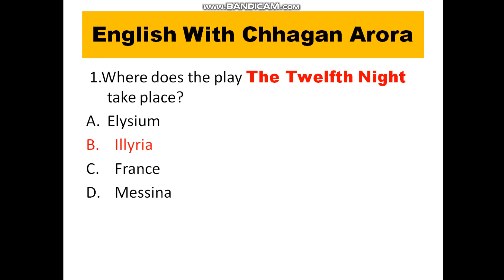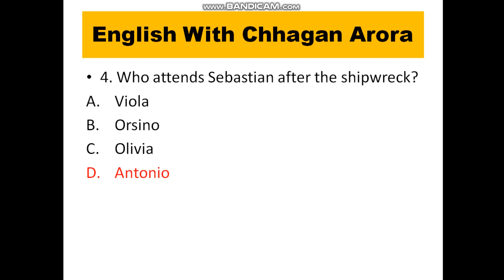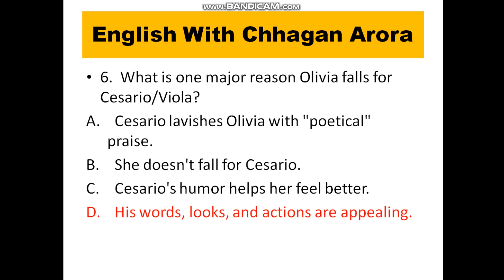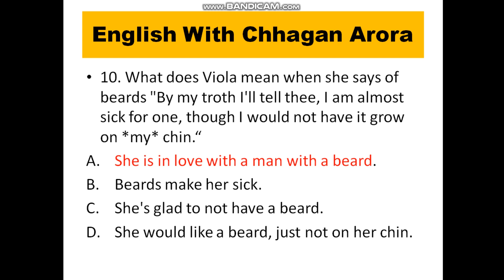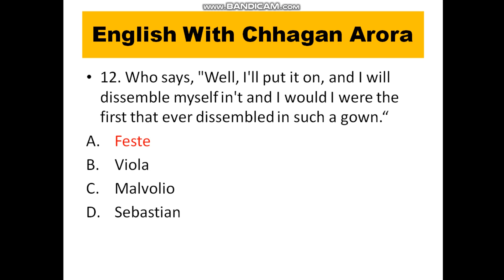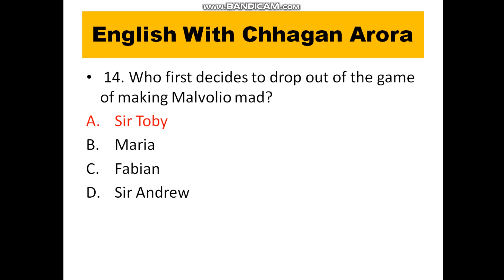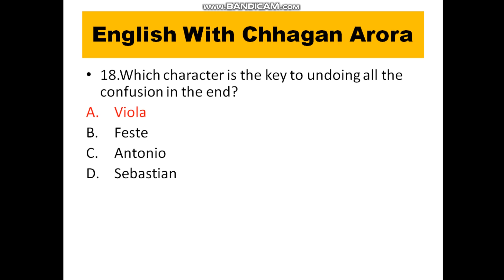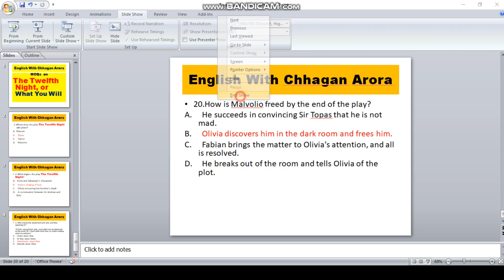Some most Important expected MCQs on Twelfth Night, or What You Will by by William Shakespeare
Some  most Important expected MCQs  on Twelfth Night, or What You Will by by William Shakespeare from UGC NET, SLET ,Lt Grade  point of view